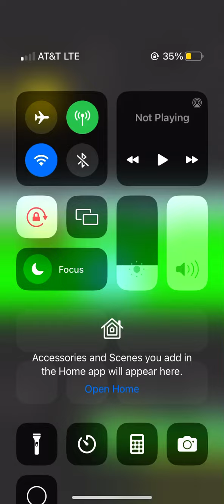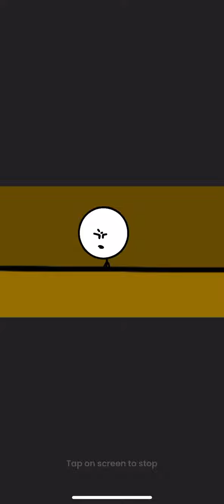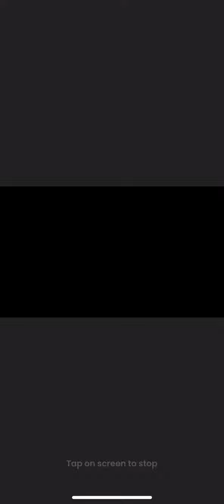Object yooper 4: broken laws drowning boats (ft.@brooksclan2432